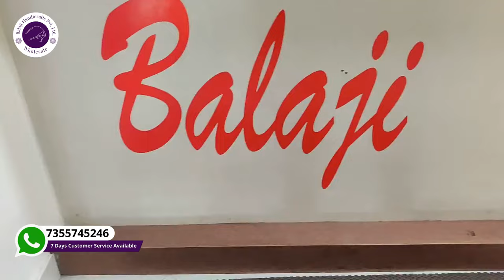Start Your chikankari Reselling Business with Manufacturer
Pure modal fabric chikankari kurtis totally handcrafted by lucknowi artisians differnt patterns of lucknowi chikankari

Ready to start your chikankari business with no money ? Perfect for women entrepreneurs in India, this guide covers everything from home-based ventures to finding Chikankari wholesalers.
चिकनकारी व्यापार शुरू करने का सपना देख रहे हैं और पैसा नहीं है? घर से चलाएं अपने व्यापार को और कमाएं ! यह महिला उद्यमियों के लिए है और घरेलू चिकनकारी व्यापार से लेकर लखनऊ के चिकनकारी थोक बाजार तक का सफ़र तय कर सकते हैं। 💼
ऑर्डर देना चाहते हैं या अधिक जानकारी के लिए कॉल करें 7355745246

Address: 311/19, 1st Floor, Kamla Nehru Marg, near Shree Lassi Corner, Chowk, Lucknow, Uttar Pradesh 226003